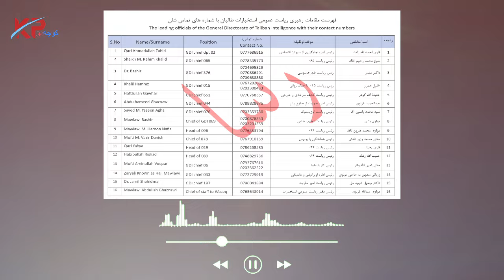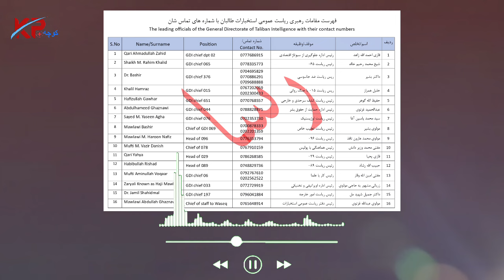فوری : روند سبز دقایق پیش همه طالبان و امارت اسلامی ره دست و پاچه ساخت!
background music used in this video is completely no copyright and free of use.

video credit: we have also used some of no copyright and free videos for entertainment and educational purposes.